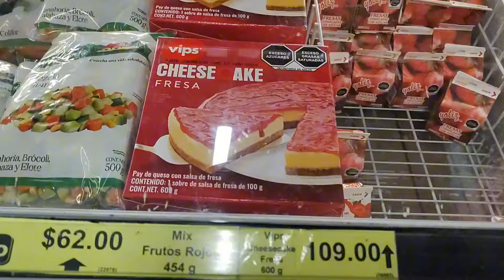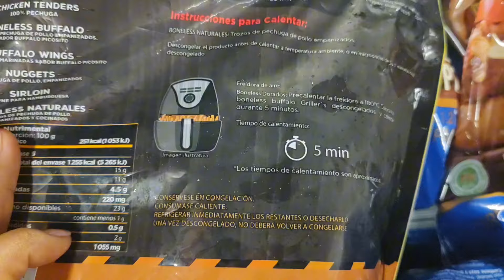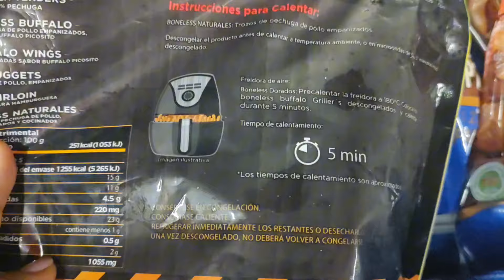Boneless de la tienda 3B mexicana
vamos a ser unos boneless a ver si salen buenos, acompañame!!